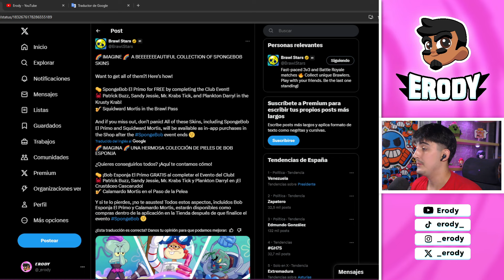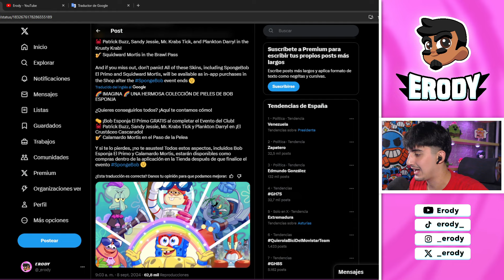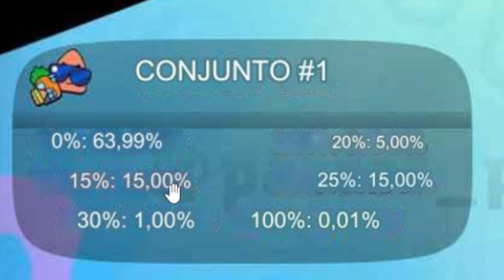Consigue TODAS las Skins Bob Esponja 😍 Probabilidades Ofertas GRATIS 😱 Brawl Stars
👉🏻 En el video de hoy veremos como conseguir todas las skins de Bob Esponja en Brawl Stars y también veremos que probabilidades tienes de conseguir ofertas gratis en la tienda del Crustaceo Cascarudo